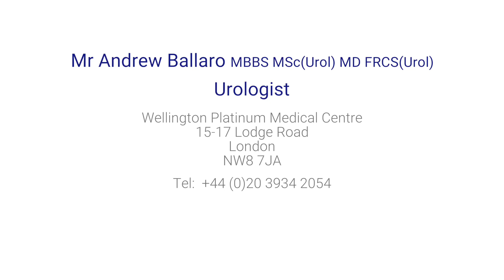How does extracorporeal shockwave lithotripsy work?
Extracorporeal shockwave lithotripsy (ESWL) is a medical procedure for breaking up kidney stones in the body. We spoke to leading consultant urologist Mr Andrew Ballaro to find out how the procedure works and what patients can expect.